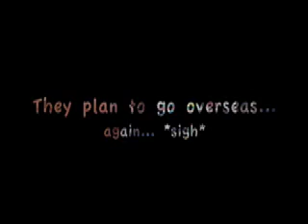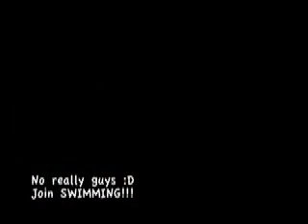99: Guest, Envy, Advertise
who is the guest?
sigh i envy xc people... seems like fun :(
join swimming guys XP